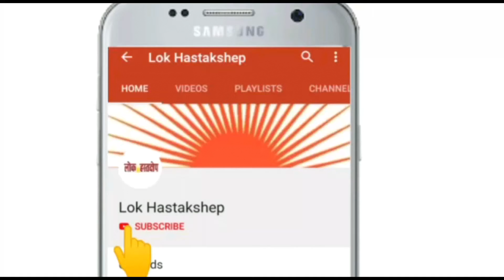जाने क्यों दमतोड़ रहे हैं बेजुबान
Team
Lokhastakshep